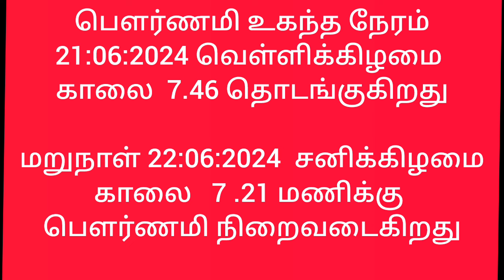ஜூன் மாத பௌர்ணமி தொடங்கும் நேரம் |திருவண்ணாமலை| pournami date time |Tiruvannamalaispirituality